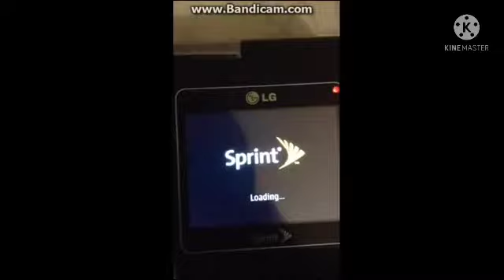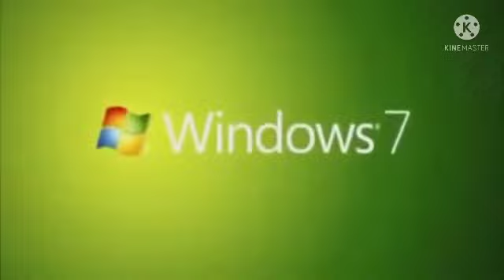More Random Logo Videos Updated